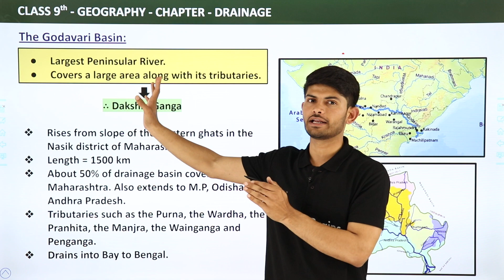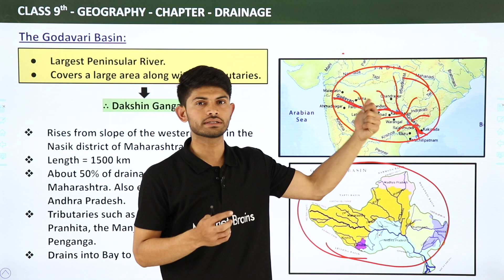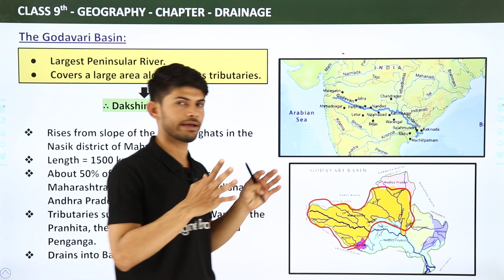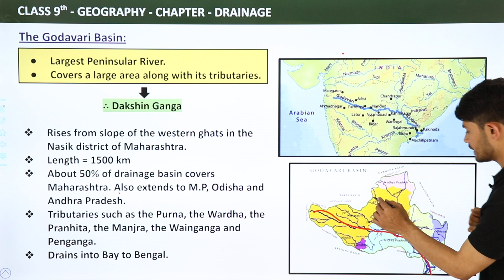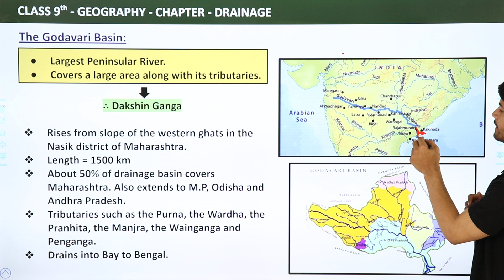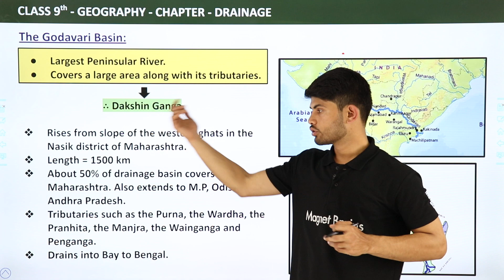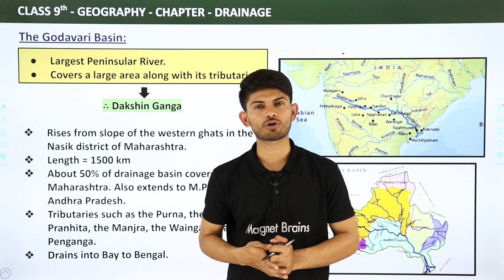Class 9 Geography Chapter 3 | The Godavari Basin - Drainage CBSE/NCERT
✔️ Class: 9th
✔️ Subject: Geography
✔️ Chapter: Drainage (Chapter 3)
✔️ Topic Name:  The Godavari Basin - Drainage CBSE/NCERT
✔️ Topics Covered in This Video: Class 9 Geography Chapter 3  The Godavari Basin - Drainage CBSE/NCERT

The Godavari Basin:

Largest Peninsular River.
Covers a large area along with its tributaries.
∴ Dakshin Ganga

- Rises from slope of the western ghats in the Nasik district of Maharashtra.
- About 50% of drainage basin covers Maharashtra. Also extends to M.P, Odisha and Andhra Pradesh.
- Tributaries such as the Purna, the Wardha, the Pranhita, the Manjra, the Wainganga and Penganga.
- Drains into Bay to Bengal. .